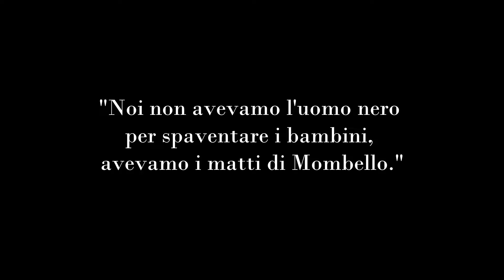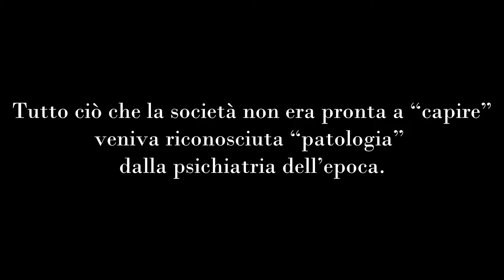Manicomio di Mombello - Tra realtà e finzione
"Noi non avevamo l'uomo nero, per spaventae i bambini avevamo i matti di Mombello"

Più di 100 anni di storia.
Migliaia di storie. Una diversa dall’altra.
L’internamento: l’unica soluzione per tutti.

Paranoia, malinconia, traumi post-guerra, sofferenze amorose, fobie, epilessia, alcolismo, vivacità, idiozia, demenza, cretinismo, omosessualità, povertà: tutto ciò che la Società non era pronta a “capire” veniva riconosciuta “patologia” dalla psichiatria dell’epoca. Poco importavano le origini del problema. L’obiettivo era isolarlo e placarlo.

Ugo Cerletti e Lucio Bini, neurologi italiani, provarono a placare il “mal d’anima” con dei veri e propri esperimenti umani come l’Elettroschock. I pazienti erano coscienti. Niente anestesia. Nessun rilassante muscolare. Molte fratture ossee, specialmente alle vertebre.

Il processo di “spersonalizzazione” nei manicomi avveniva dal primo momento. All’ingresso nell’istituto il “malato” veniva privato dei propri oggetti e dei propri indumenti. Tutti uguali, tutti ugualmente malati, tutti soggetti alle stesse cure.

Nel 1932 Mombello ospitava 3790 persone.

Si iniziò a parlare di dignità umana solo nel 1978 quando la legge 180 impose la chiusura dei manicomi restituendo alla Società il concetto di "rispetto della vita".